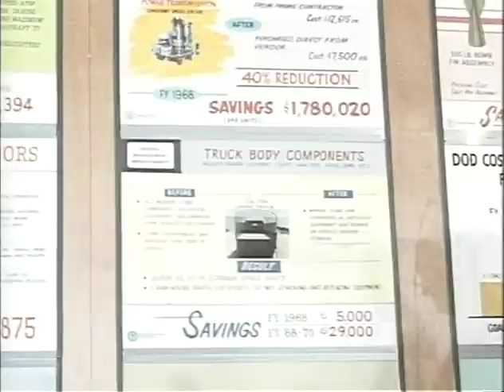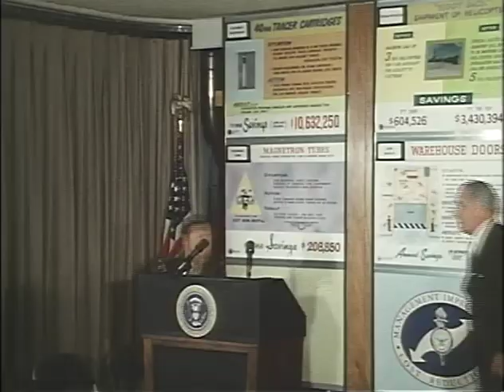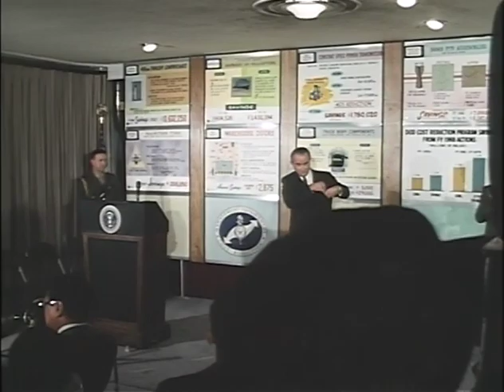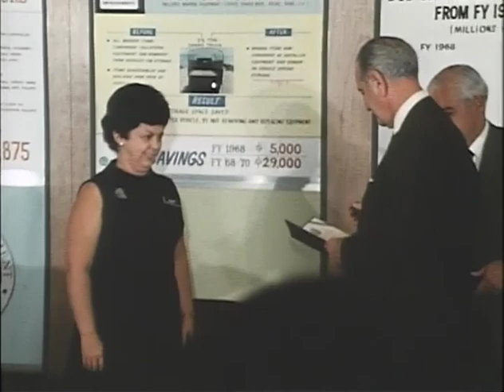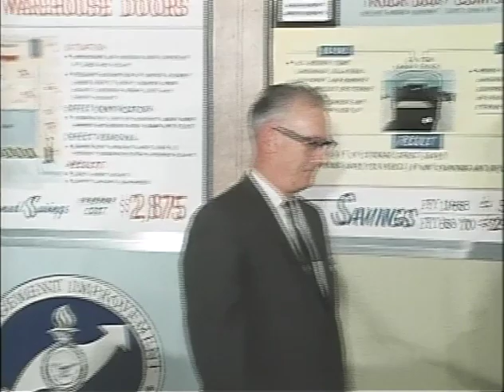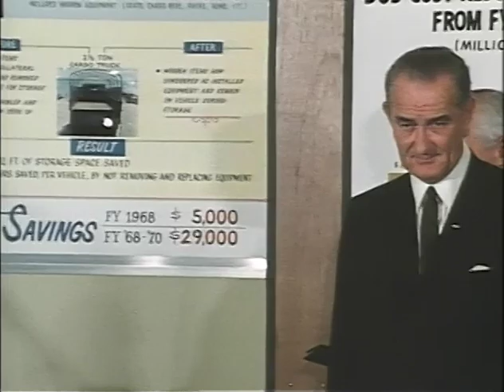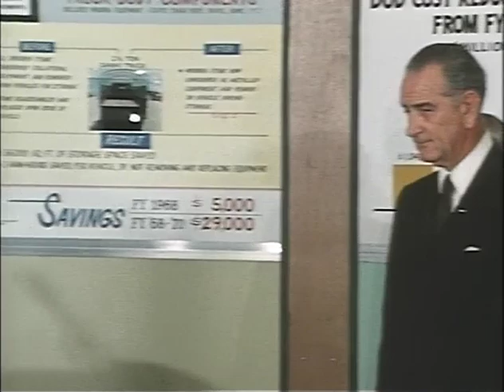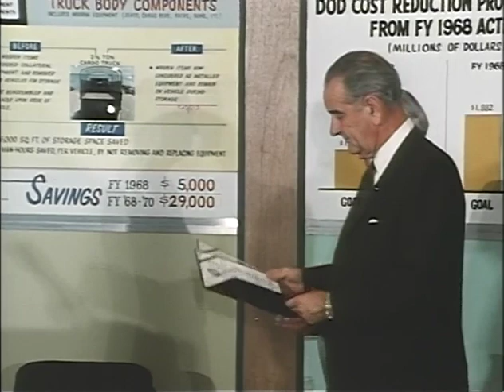MP901 outs7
7 of 47 outs reels from MP 901, "President Lyndon B. Johnson in October 1968," by the White House Naval Photographic Unit. The "Navy Films" consist of monthly reports on the activities of President and Mrs. Johnson from 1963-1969.

Shot list:
October 8, 1968 [Defense Dept. Cost Reduction Awards Ceremony: Pentagon, Washington, DC]
LBJ, Clifford arrive at the auditorium, present awards
LBJ speech to Pentagon workers
LBJ presents awards